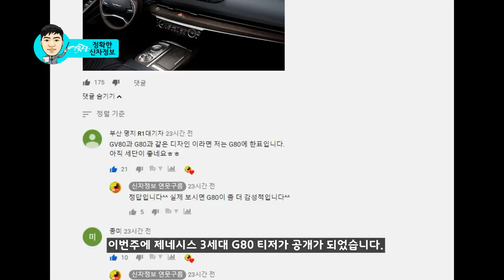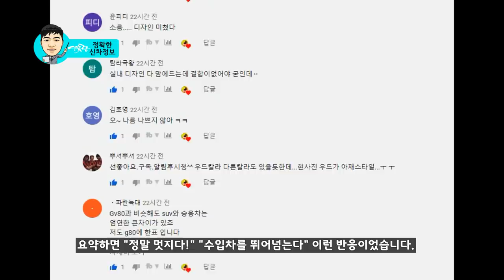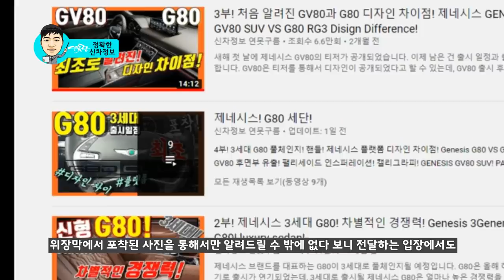8부! 제네시스 G80 GV80 외부 디자인 차이점! Genesis G80 RG3 VS GV80 Design differences! eng subtitles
티저가 공개되면서 G80의 디자인도 공개되었습니다. 그동안 많이 요청하셨던 G80과 GV80 디자인 차이점을 알려드립니다.

이번 8부 영상에서는 외부 디자인을 중점으로 비교했습니다.
다음 9부 영상에서는 실내 디자인도 중점으로 비교해 드리겠습니다.

▼▼▼제네시스 G80과 관련되어서 쉽게 알 수 있는 필수 영상 모음입니다.▼▼▼

# 4부! 3세대 G80 풀체인지! 핸들! 제네시스 플랫폼 디자인 차이점! eng subtitle